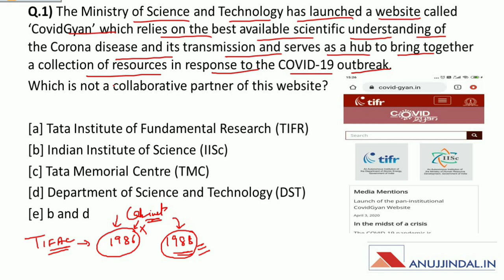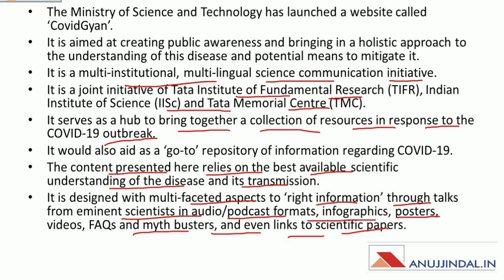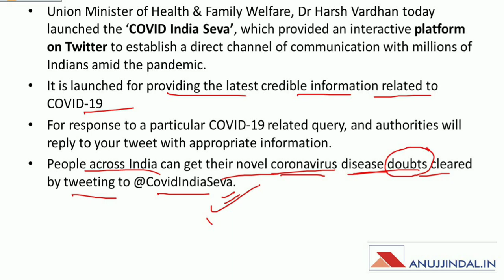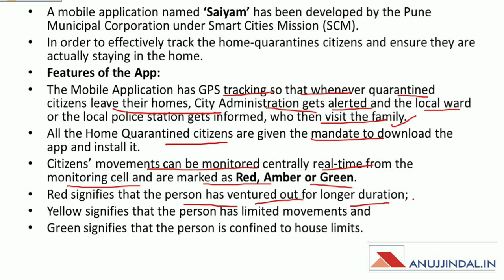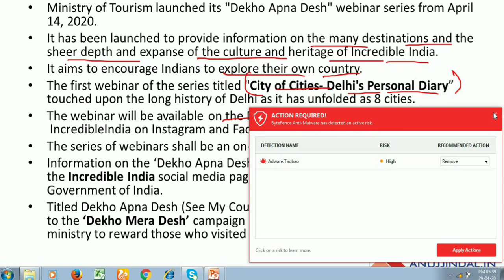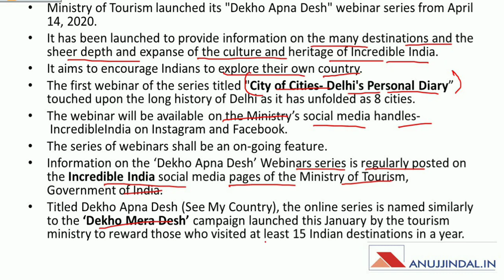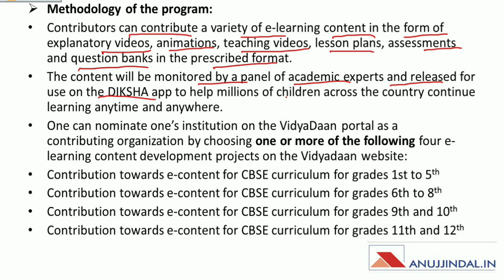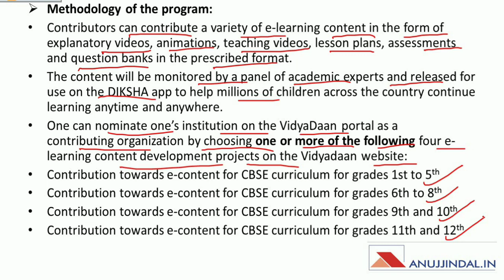PIB 247 | Daily Current Affairs | Day 21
In this session, we will discuss in detail the various apps, campaigns, or portals that have been launched by the government to fight against COVID-19. So watch the session completely and spread the knowledge!!